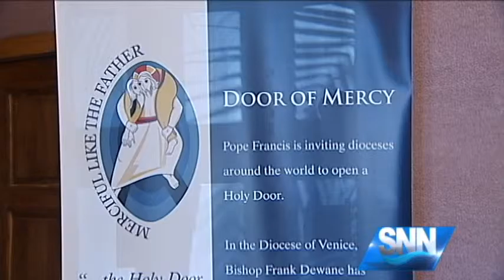SNN: Catholic Schools Week Comes to a Close